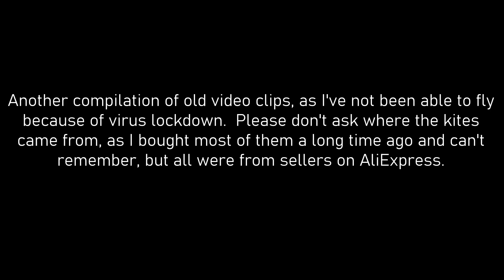Lots of cheap kites from China (and some dancing swallows)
My 1,765th kite video.  This is another compilation of old video clips, as I've not been able to fly because of the virus lockdown.  I hope to fly again later this week.